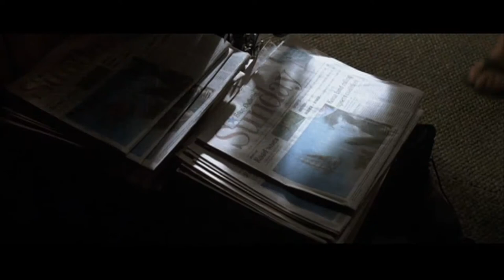50 First Dates Recut